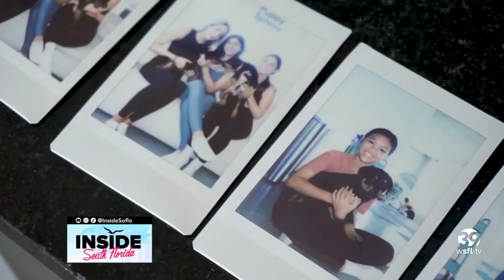Puppy Sphere: South Florida's Newest Yoga Experience